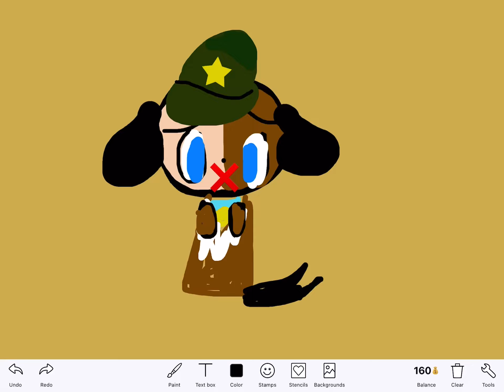Gift for Danielle’s world 3